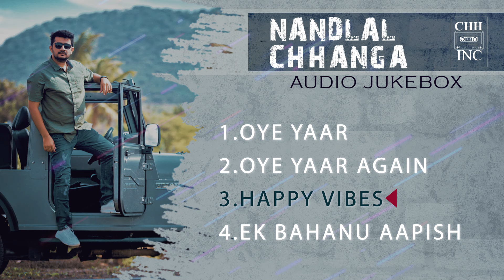Audio Jukebox | Best Of Nandlal Chhanga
This are the songs which Write, Composed & Sung by me & that's why all this songs are special & close to my heart.
Oye Yaar & Oye Yaar Again are released on Friendship day 2018 & 2019,
Happy Vibes released on last dipawali 2019,
Ek Bahanu Aapish is first time on our channel as we have released it on Gujju gate productuion youtube channel, a collobration with Gujrati Web Series & this was title song of web series.

So, as we all, enitre world is fighting against invisible enemy Covid-19 nobel corona virus, i as an artist artist trying to release my some of the projects with the hope that People may listen it & people can stay inside home as much as possible because social distancing is only key to fight & stop spreading Covid-19 before we have a vaccine for all.

Oye Yaar - 00:00 to 04:44
Oye Yaar Again 04:45 to 09:18
Happy Vibes 09:19 to 12:27
Ek Bahanu Aapish? 12:28 to 16:53 .